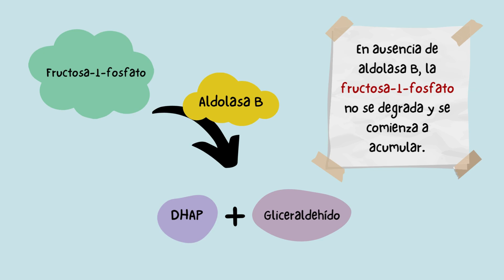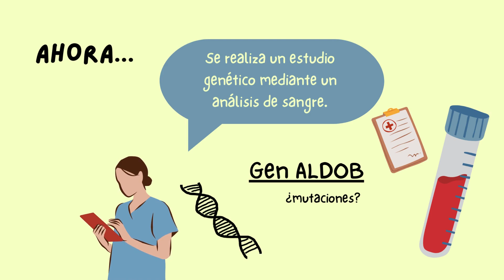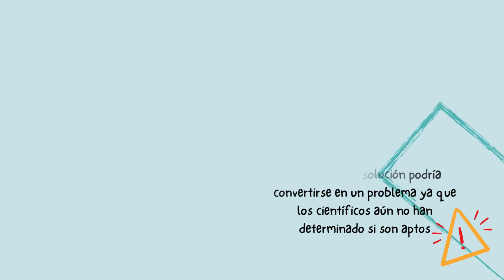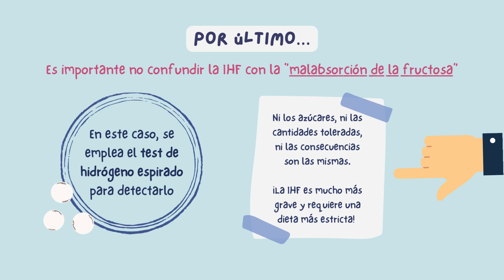Intolerancia hereditaria a la fructosa Álvaro Valero, Sara Izquierdo, Jaire Negro, Adriana Vicente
RELEVANCIA DEL TEMA
A día de hoy, es fundamental dar a conocer las enfermedades raras para
ayudar en la mayor medida posible a las personas y familiares que las padecen.

Para ello, la Asociación de Afectados por Intolerancia Hereditaria a la Fructosa se encarga de dar visibilidad y avanzar en el conocimiento de esta patología. Pese a su escasa prevalencia, la Asociación vela por el fomento de la investigación, sensibilizando y concienciando a la sociedad de la importancia de invertir en este aspecto para mejorar la calidad de vida de los pacientes y progresar hacia una mejor sanidad.

Hemos tenido la oportunidad de colaborar con ellos con el propósito de aprovechar nuestros trabajos grupales de la asignatura Bioquímica Estructural de 1º de Biomedicina, aportando nuestro grano de arena para la divulgación científica.

ABSTRACT
La intolerancia hereditaria a la fructosa, también conocida como IHF, se trata de un error genético que afecta al metabolismo de la fructosa. La deficiencia o ausencia catalítica de la enzima aldolasa B (fructosa-1,6-bifosfato aldolasa) genera acumulaciones de fructosa pudiendo dar pie al surgimiento de patologías como hipoglucemia, hepatomegalia o fibrosis hepática, entre otras.
Se ha estimado que la prevalencia en Europa es de 1 en 20.000, siendo la frecuencia de portadores de alrededor de 1 en 70, considerando así a la IHF como una enfermedad “rara” o de baja prevalencia, no muy conocida dentro de la población.
El desarrollo de un vídeo divulgativo ayudará a dar a conocer esta enfermedad a la población. En él, está recogida la información más representativa que permite conocer la etiología o afección de la ruta bioquímica concreta, así como el diagnóstico, la presentación clínica, sintomatología, tratamiento y perspectivas de futuro.
El vídeo presentado fue seleccionado por la Asociación de Afectados por Intolerancia Hereditaria a la Fructosa (AAIHF) y ha sido utilizado en redes sociales como herramienta para dar a conocer y facilitar información sobre esta enfermedad, tanto a afectados como a familiares o interesados en el conocimiento de esta.
BIBLIOGRAFÍA
Diagnóstico de la IHF. (2015, 17 abril). Guía metabólica.

Demezko, M. (2023, 19 abril). Intolerancia hereditaria a la fructosa. Manual MSD versión para público general.

Izquierdo-García, E., Escobar-Rodríguez, I., Moreno-Villares, J.M., & Iglesias, I. (2020). Necesidades sociosanitarias en pacientes con intolerancia hereditaria a la fructosa en España. Endocrinología, Diabetes y Nutrición, 67(4), 253-262.

Elsa Izquierdo García. (2019). Tesis doctoral. Papel del farmacéutico en respuesta a las necesidades sociosanitarias de los pacientes con intolerancia hereditaria a la fructosa. Universidad Complutense de Madrid.